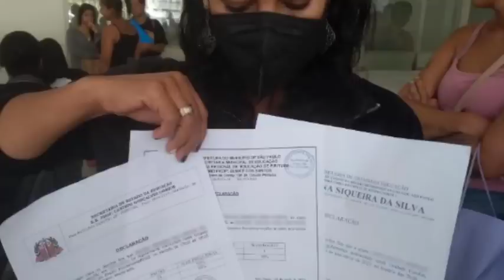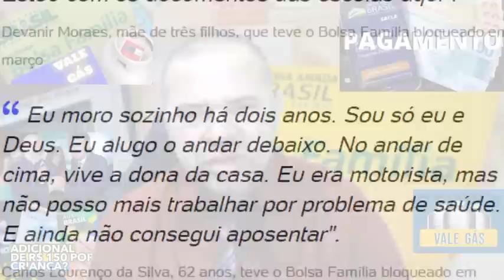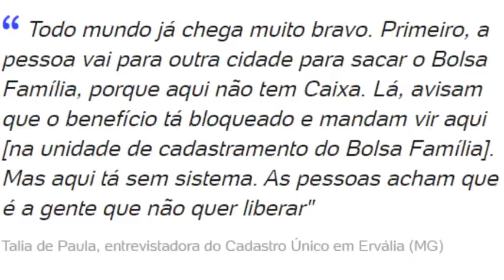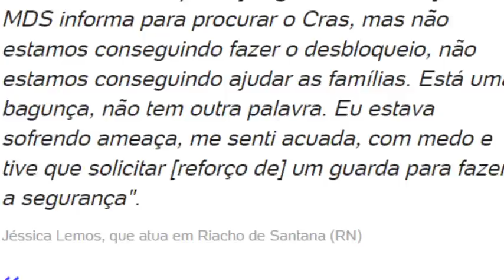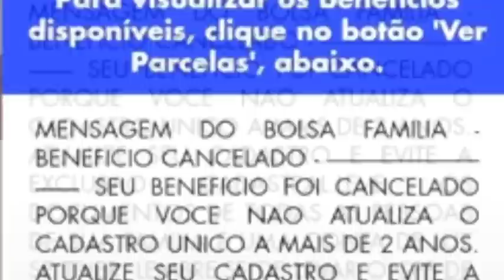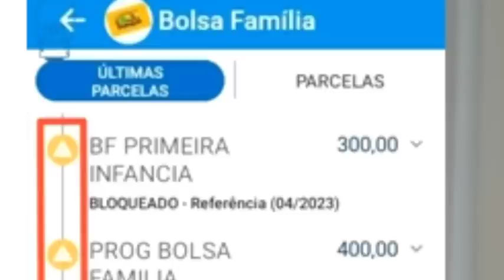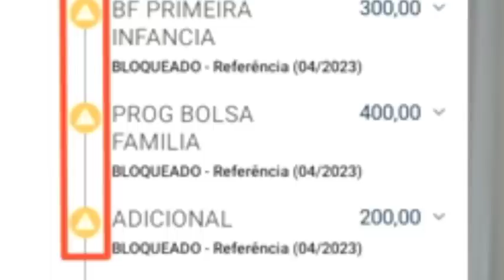🎯BOLSA FAMÍLIA BLOQUEADO! ABRIL/MAIO/2023👀MUITA CONFUSÃO! GOVERNO ADMITE! JÁ TÁ NO LIMITE! URGENTE!👈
Antena Parabólica Grátis Fone: 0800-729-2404 Link App